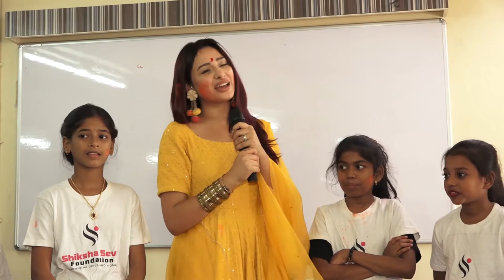MAHIRA SHARMA CELEBRATE HOLI WITH UNDERPRIVILEGED CHILDREN